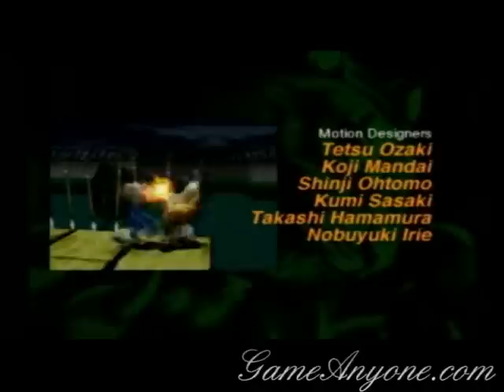Let's Play Bloody Roar 2 Part 3 - Insect vs Chameleon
The final video of my run with Stun the Insect. In this video, we beat the ninja mole, fight a evil tiger and climbed to the top of the food chain by beating a chameleon.